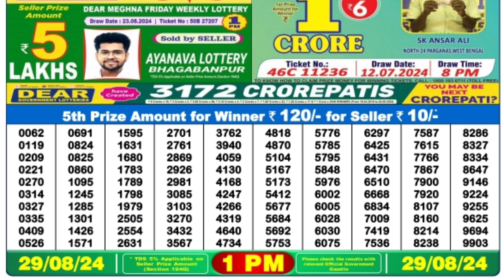🔴 Dear Morning 1P.M.Nagaland Lottery Sambad Result Today l Date-29/08/2024 ll